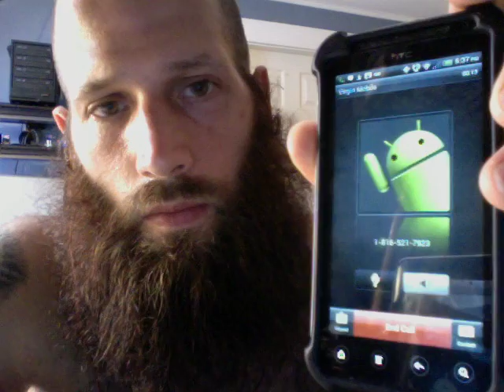Ransomed for Growing Food, Toni Stands on Principle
Toni, who's active with MO/KS Cop Block, is soon heading to legaland regarding a recycling project she is doing in her yard.

Toni was given a ransom note by Sugar Creek PD employee Jerry Garcia yet it's clear she asn't harmed anyone. Thus, those levying threats have no claim. In fact, in a recent interview, Sugar Creek PD "chief" Herb Soule admitted that Toni has not violated any ordinances. Why then is this charade still on-going?

If you have a moment, call Soule and Garcia to inquire. And if you're in the Kansas City area, considering joining Toni in legaland on July 9th.

6:30pm
July 9th, 2013
Sugar Creek Municipal Court
1001 Heroes Way
Sugar Creek, MO 64054